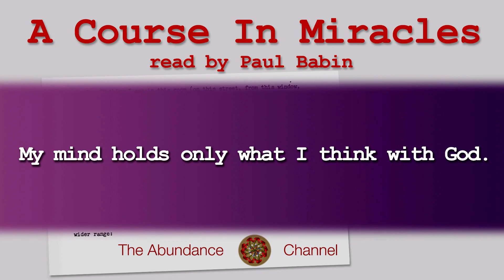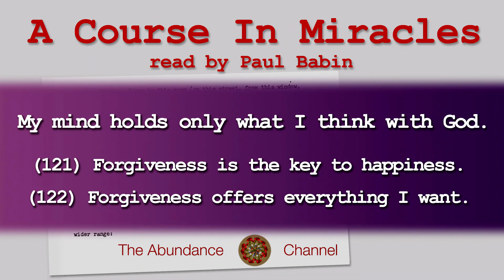Lesson 141 A Course In Miracles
Lesson.